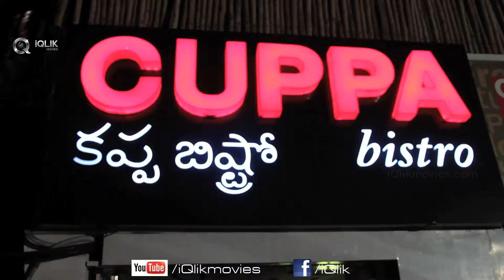Dhanalakshmi Talupu Tadithey Team Chit-Chat About the Audio Launch